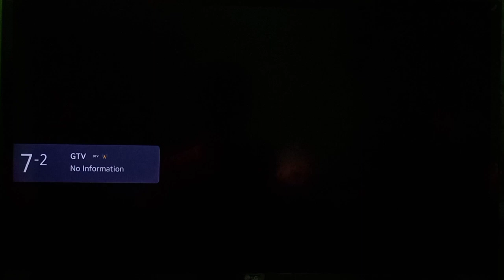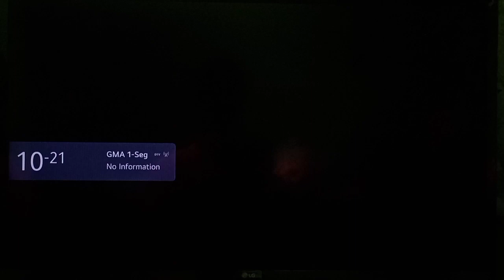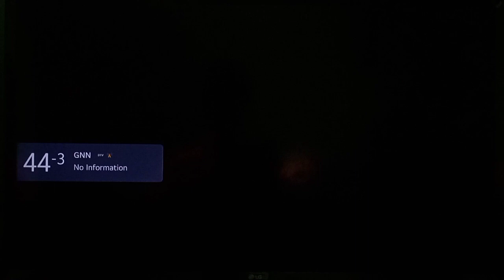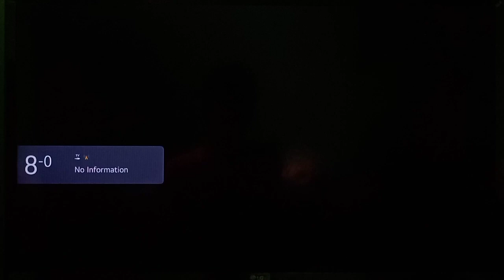Digital TV & Analog Channel List (September 2022)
List of Analogue Cable TV & Digital TV Channels In Cordillera Administrative Region This September 2022.

Frequency List :
(479.143 MHZ) Channel 15 (DZBB-TV Feed)
GMA
GTV
HEART OF ASIA
HALLYPOP
I HEART MOVIES
Unknown001
Unknown002
GMA 1-Seg

Frequency List :
(545.143 MHZ) Channel 26 (PIE DWHB-DTV 26)
PIE
KNOWLEDGE CHANNEL
ALLTV (Sub Channel Of BEAM TV)
TV SHOP
Life TV
PILIPINAS HD

Frequency List :
(617.143 MHz) Channel 38 (DZEA-TV Feed)
GMA
GTV
HEART OF ASIA
HALLYPOP
I Heart Movies
Unknown003
Unknown004
GMA 1-Seg

Frequency List :
(641.143 MHz) Channel 42 (D-8-XM-TV DTV 42)
PTV SD1
PTV SD2
PTV SD3

Frequency List :
(653.143 MHZ) Channel 44 (DWFB-DTV 44)
GNN North Luzon
Highland TV
GNN
Hope Channel Phils

Frequency List :
(695.143 MHZ) Channel 51 (DZET-TV Baguio)
TV5
One PH
One Sports

Analog Channel List
Channel 8 - D-8-XM-TV PTV 8 Cordillera
Channel 10 - DZEA-TV 10 GMA Dagupan
Channel 12 - DZBS-TV 12 CNN Philippines
Channel 22 - DWDG-TV 22 GTV
Channel 28 - DZET-TV 28 TV5
Channel 29 - TV5 (Moderate Signal)